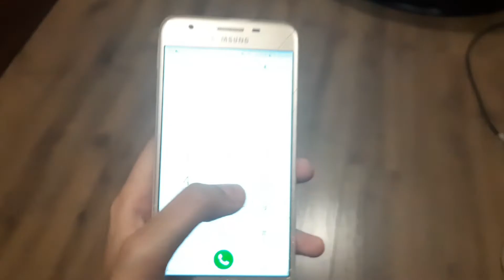The Code Trailer.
I made this entire Trailer by editing clips from YouTube and filmed some of the clips by myself. The editing time was around 2 hours excluding the clips and music search.